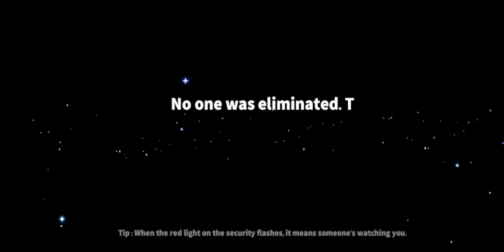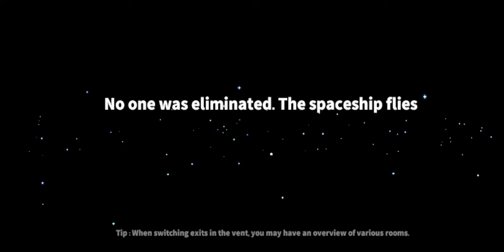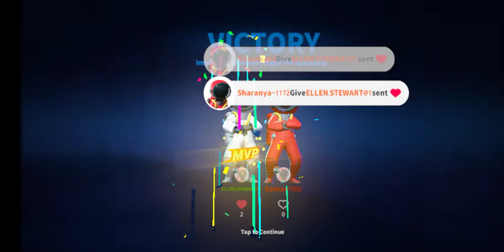Sus game play